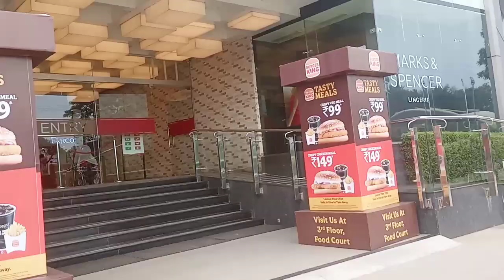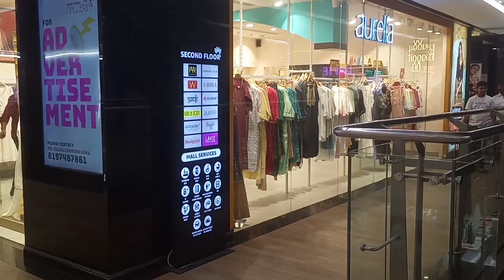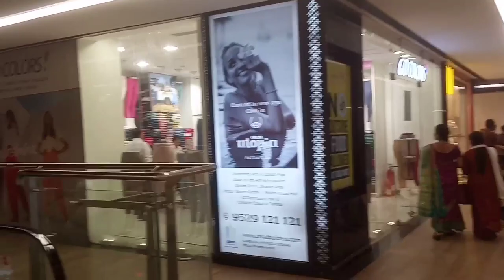Shopping Mall in Bhubaneswar City India | ଭୁବନେଶ୍ବରର ଶପିଂ ମଲ | Visit India Shopping Mall